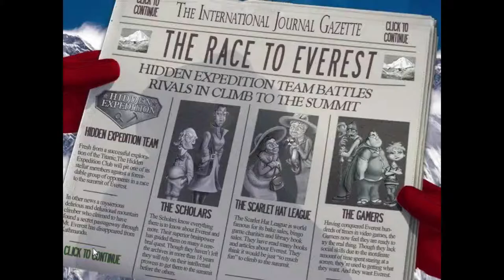Hidden Expedition: Everest Ending - Last Part 24 - Big Fish Games Hidden Objects Walkthrough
Hidden Expedition Everest Walkthrough - Race to the roof of the world - Last Level 24
Throne Room - 0:00
The Elevator - 1:23
Pulleys - 2:52
Alien Puzzle - 4:45
Ending - 6:30
Hidden Expedition: Everest was released on June 1, 2007. As a member of the Hidden Expedition Club, the player is trying to reach the top of Mount Everest ahead of three competing expedition clubs. But first the player must find a mysterious adventurer who can help them find a hidden passage up. This leads the player through a variety of locations in Latin America, Europe, and Asia before ending at Mount Everest. The game features a likeness of world-famous mountaineer and Mount Everest climber, Ed Viesturs as an assistant who provides players with guidance on various locations.